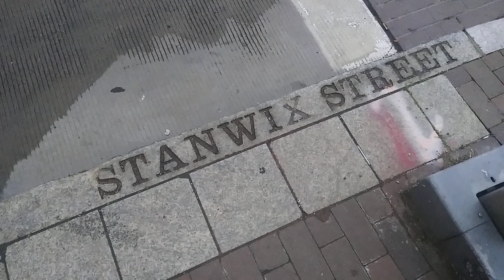Taj Mahal - Pittsburgh - 11 June 2023 PT 3